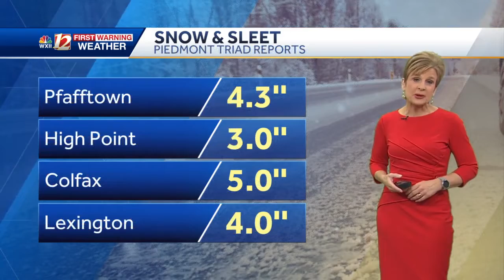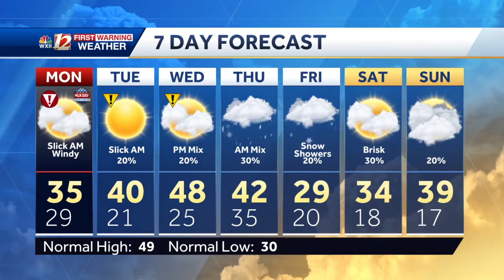WATCH: Slick travel Monday, windy and cold